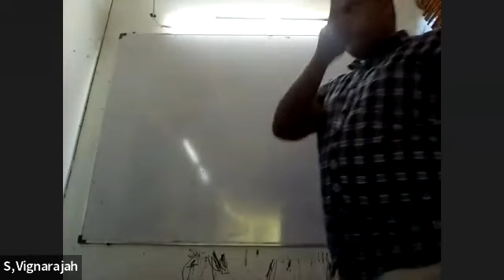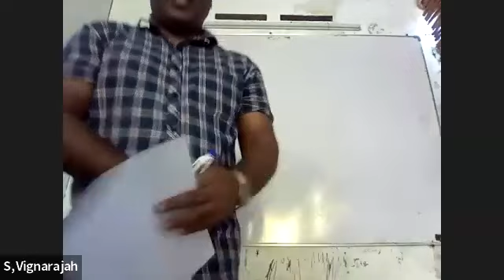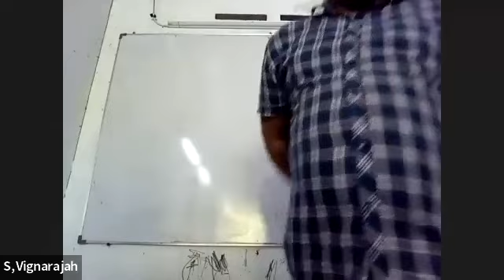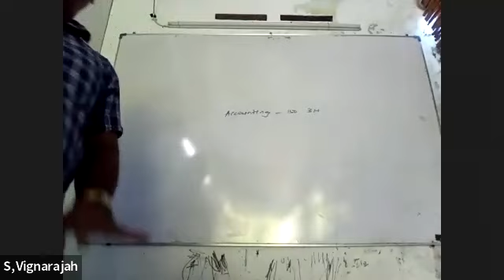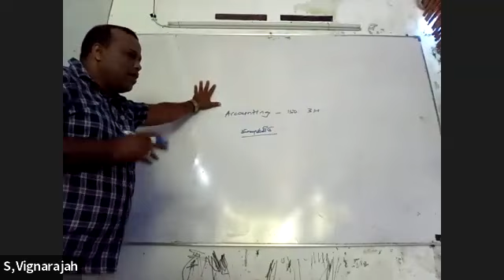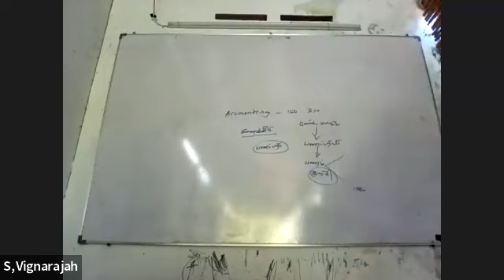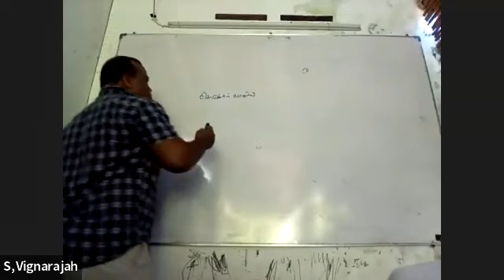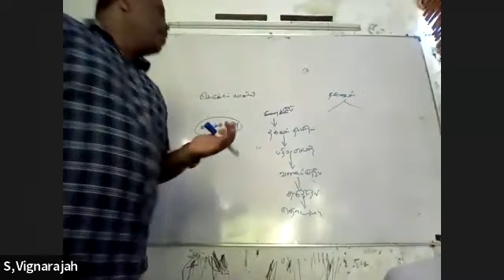Audit Service Exam 2023(2024) - Accounting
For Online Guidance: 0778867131